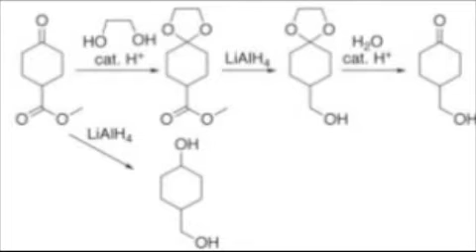Organic Chemistry Fun Song (O-CHEM-252-Spring-2012- UNL)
a carbonyl compound reacts with a grignard
it's a hard nucleophile on the hunt for good electrophiles
we have cyclohexanone reacting with an enone
upon my speculation it's Robinson Annulation

Is it aromatic that could be problematic
but you see, the solution is mathematic
Use Huckel's rule is all you gotta do
count the pi electrons is it 4n plus 2

Chorus
Chatterjee, what's the strategy to pass this class
oh oh, cause right not it's kickin my ass
Chatter Chatter Chatterjee what's the strategy

we've got a beta carbanion called and enolate
add a strong base who knows what is its fate
add your favorite ketone and if you know Ochem at all
do the mechanism and create you own aldol

you have a chlorine attached to a benzene
throw in nitric acid to get the nitro product
it adds in ortho para though it's a deactivator
because that damn metas such a playa hater

secondary alcohols mix em with some jones
now your final products are a bunch of ketones
though if we talking primary it's acid you be making
and if its tertiary forget it man it ain't happening

(Chorus)

the key to spectroscopy is multiplicity
the integration and peak elongation find the degree of unsaturation
count your peaks or you'll be doing this for weeks
use this information to find the compound you seek

(Chorus)